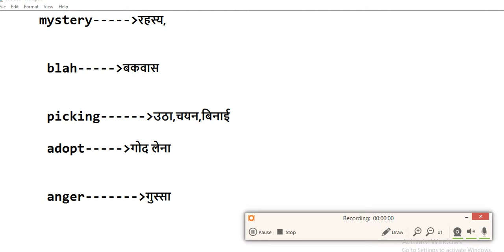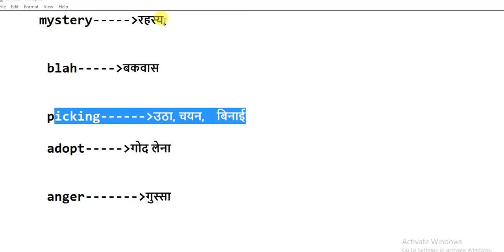Spoken English Tutorial Learn to Speak English|English vocabulary| English learn with hindi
learn english  with hindi, vocabulary in english with hindi meaning ,
english learn spea
we people do the practices and learn and teach and speaking English without hesitation,

English बोलनी सीखने के लिए रटने की जगह इसका basic सीखा जाए तो यह हमारे दिमाग का एk speaking

this is a learning apps ,english with hindi vocabulary